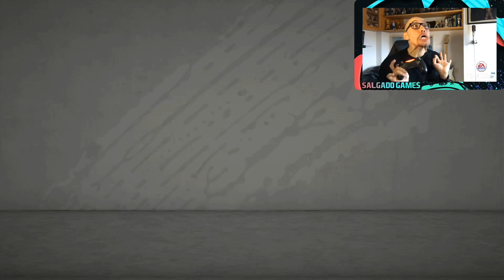PACK OPENING ESPECIAL BIENVENIDA NUEVOS SUBS | BLACK FRIDAY | ME SALE UN IF INCREIBLE | FIFA 20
Pack opening espectacular con un jugadorazo top 3 de los mejores que pueden salir de los IF.
Dedicado a todos los nuevos subs, compartid y dadle like al video.
Os informo que estoy preparando un par de sorteos interesantes.

Miniaturas y marcos by Félix Torres.

GRACIAS